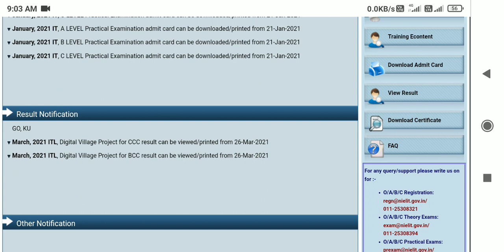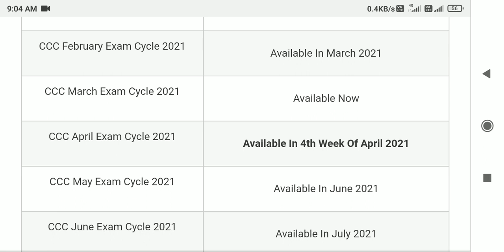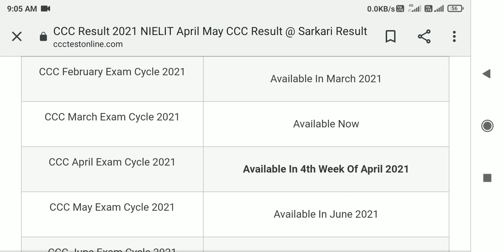Triple C April result date | ccc April ka result kab aayega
Hamare channel par ccc ka study karaya jata hai

Ankit Study Topic

Admit Card जब आएगा तो आपको सबसे पहले एक नोटिस मिल आएगी

      Ankit Study Topic

Old Name of Channel
         Study Notification psk

ccc exam april 2021

mobile se ccc ka result kaise dekhe
mobile se ccc ka certificate kaise download kare
ccc exam
ccc nielit exam paper 2021
ccc result february 2021
ccc nielit exam
ccc feb 2021 ka result kab aayega
ccc feb result 2021

ccc previous question paper with answer
 ccc preparation
 ccc preparation 2021
 ccc preparation 2020
ccc previous question paper with answer in hindi
ccc previous year paper
ccc previous question paper with answer in english
ccc preparation in hindi
ccc previous year question paper with answer

ccc ka admit card kaise nikale
ccc ka admit card kaise nikale 2022
ccc ka admit card kaise nikale 2021 january
ccc ka exam kab hoga march
ccc ka exam kab hoga march  2021

CCC admit card 2021
ccc online
nielit ccc
ccc online test exam
ccc exam
ccc online exam
ccc online exam admit card in hindi
ccc march admit card 2021
Triple c march exam  2021 admit card
How do I download Nielit admit CCC admit card 2021
ccc online
nielit ccc
ccc exam
ccc online exam
ccc march exam  2021 admit card
How do I download Nielit admit card?

How to Download NIELIT CCC Admit Card?
ccc exam kaise pass karen
ccc kaise top kare
ccc me a grade kaise laaye
ccc ka admit card kaise download kare
ccc march ka admit card kaise download kare
ccc march admit card
ccc mar exam 2021
ccc ka admit card kab ayega
ccc ka admit card kab niklega
ccc march exam trick 2021

CCC May exam

ccc may exam most Important questions
triple c may classes

triple c libreoffice Writer questions

ccc may exam kaise pass kare